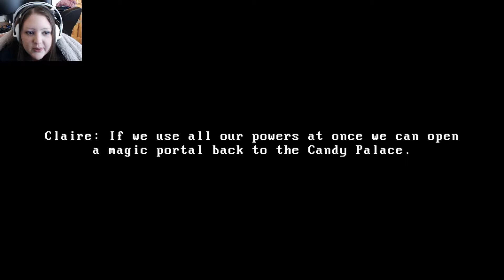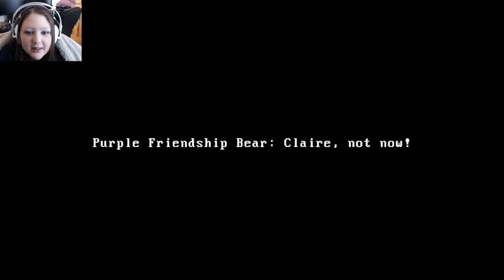Claire / Part One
Hey! This is a cool adventure horror game I found on steam :) I get to be a girl, yay! some freaky time stuff happens and the darkness is strange... Enjoy!
Try the game on Steam